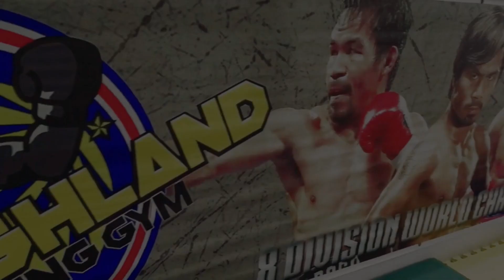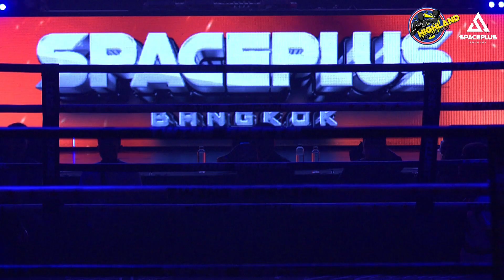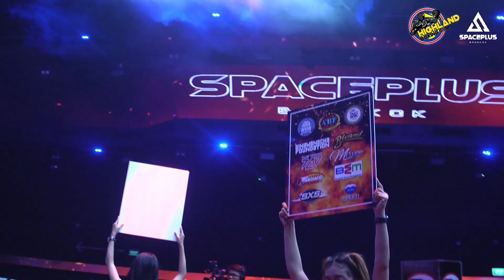Stephane Fondjo VS Apisit Sangmuang | Highland Boxing Promotions | Full Fight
Stephane Fondjo (Cameroon) VS Apisit Sangmuang (Thailand)
WBA Asia Super Middleweight Championship
Explosive Power  6 - Championship Match - April 27, 2023
Spaceplus Bangkok